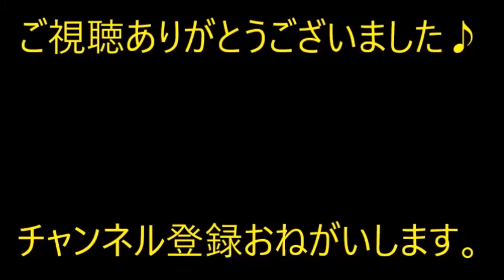【修羅場】 友人が同僚の女性に「二人きりで遊ぼう」と誘われて、「女性とドライブしたんだけど…」俺「嘘だろｗ」「幽霊じゃないから余計怖い」【痛快・スカッとジャパン】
※動画音楽
　LAMP BGM　様